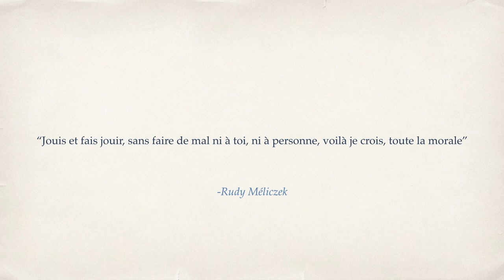Binatna Talks #20 - La sexualité au Maroc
La sexualité est l’un des tabous majeurs dans notre société. Comment aborder la sexualité dans une société conservatrice ? Comment vivent les marocains leurs sexualités ? Dans l’absence d’une éducation sexuelle et une culture des plaisirs, nous avons pris le temps de discuter (avec Thami de Loveni Podcast) le sujet et nous avons essayé de répondre à ces questions et d’autres.

L’Blane
00:00 - Intro
00:13 - La Carte Blanche de Taw
04:01 - المغاربة والجنس
11:03 - الحريات الفردية
15:35 - و التقاليد؟
24:48 - التربية الجنسية
30:28 - المتعة
36:40 - النفسية بغات
 40:20 - Le Tweet de la semaine